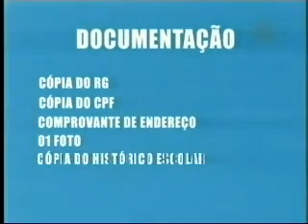Sesc disponibiliza curso de idiomas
Sesc disponibiliza curso de idiomas. Confira no vídeo!